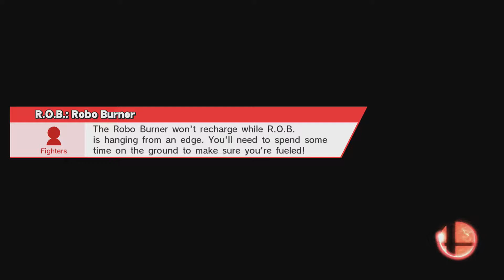Adventures in For Glory! - Mewtwo (4/15 Release!) - CobaltJustice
OH MY GOSH YES.
Mewtwo is great. I'm so happy for DLC characters. I've wanted them since Brawl, but I'm so glad they're in this one. I missed Mewtwo. I didn't used to like him much, but his improvements are awesome. Starts out rocky, but really picks up this session. Like I mention in the video, there will be another one once I actually get to him on the roster.